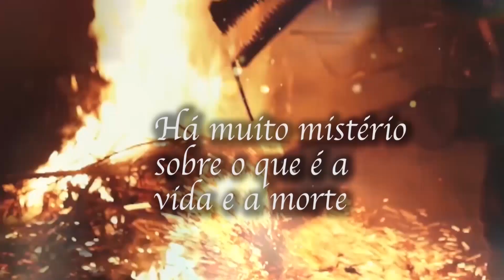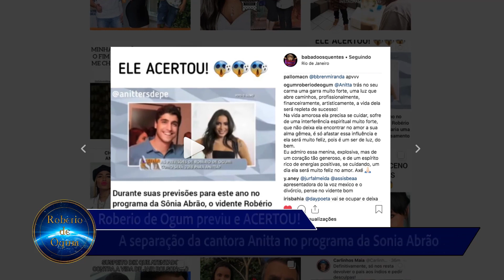Programa Roberio de Ogum 13/09/2018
"O dia em que o DJ Alok descobriu a existência de Deus"
através de uma senhora africada, ele pode comprovar que Deus existe e vive em cada um de nós.

Novo Telefone para marcação de consultas: (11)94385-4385